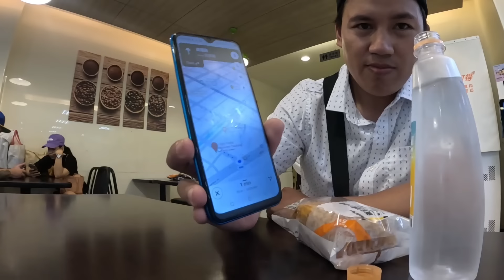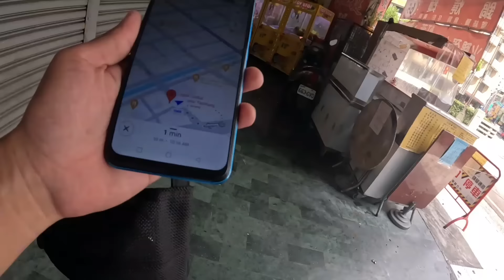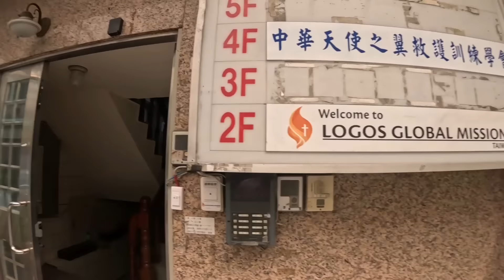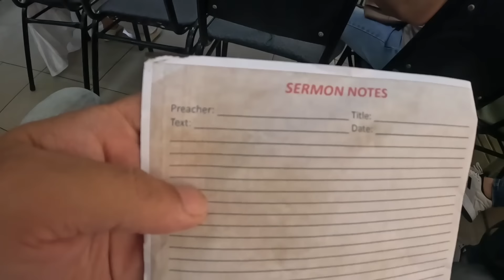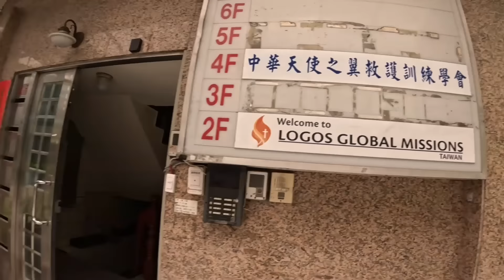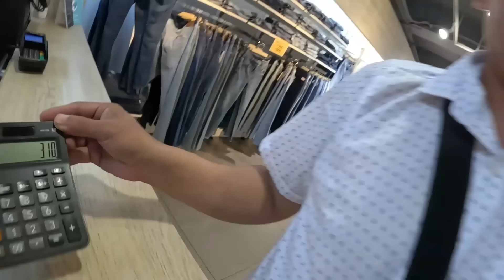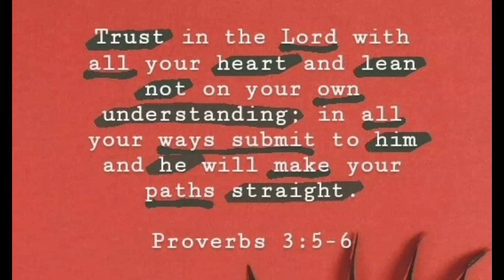AKOY NILAPITAN NILA AMERIKANO DAW AT SIKAT SILA PERO IBA KUTOB KO / CHURCH DAY